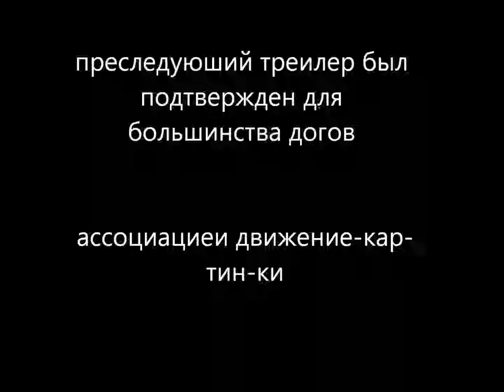Мачете убивает - Потраченный трейлер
Лезвие джунглеи наносит повреждение